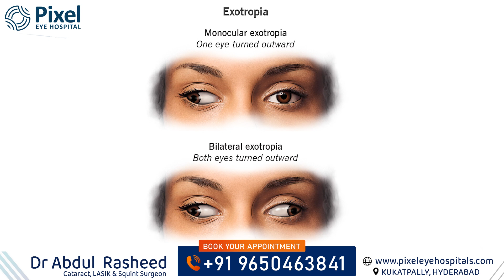Difference between SQUINT and LAZY EYE telugu | మెల్ల కన్ను vs అంబ్లియోపియా | Dr Abdul Rasheed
Difference between SQUINT and LAZY EYE telugu | మెల్ల కన్ను vs అంబ్లియోపియా | Eye | health video | health tips | Dr Abdul Rasheed | Cataract, LASIK & Squint Surgeon | Pixel Eye hospital

I am Dr. Abdul Rasheed. Today, we will be discussing two common conditions that affect the eyes - squint and lazy eye

What exactly is a squint eye?
A squint, also known as strabismus, is a condition in which the eyes do not align properly. This means that while one eye is looking straight ahead, the other eye is turned in a different direction. This can occur in one eye or both eyes, and can be constant or intermittent. Squint can affect people of all ages, but it is more commonly seen in children.

What exactly is a lazy eye?
On the other hand, a lazy eye, also known as amblyopia, is a condition in which one eye has reduced vision despite having no structural abnormalities. This occurs because the brain and the eye are not working together properly. In other words, the brain is reliant on the other eye for visual information, causing the weaker eye to become "lazy" and not develop properly.

What causes squint and lazy eye?
Well, squint can be caused by a variety of factors, including genetics, trauma, or underlying medical conditions such as cataracts or tumors. In lazy eye, the most common cause is a misalignment of the eyes, which can be present at birth or develop during childhood.

Symptoms of squint
Now, let's talk about the symptoms of these conditions. In squint, the most obvious symptom is the misalignment of the eyes. This can cause double vision, headaches, and eye strain.

Symptoms of lazy eye
On the other hand, lazy eye may not have any obvious symptoms. However, some children may have a tendency to close one eye or tilt their head to see better.

If you or your child are experiencing any of these symptoms, it is important to see an eye specialist for a thorough eye examination. Early detection and treatment can help improve the chances of successful treatment and prevent further complications.

How are squint and lazy eye treated?
Well, the treatment options vary depending on the age of the individual and the severity of the condition. In squint, glasses or contact lenses may be prescribed to correct the refractive errors. In more severe cases, eye patching or surgery may be recommended to realign the eyes.

In lazy eye, the primary treatment is to strengthen the weaker eye and improve its vision. This can be achieved through eye patching, where the stronger eye is covered for a certain amount of time, forcing the brain to rely on the weaker eye. In some cases, eye drops or special glasses may also be prescribed.

Dr.Abdul Rasheed
MBBS M.D.(AIIMS),
Consultant Ophthalmologist,